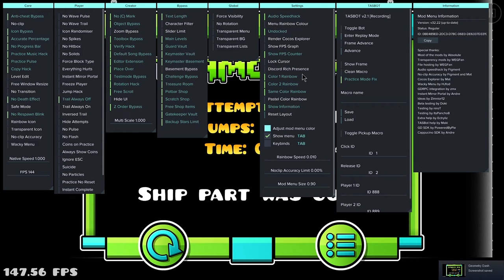Windy Landscape 100% (First Insane Demon)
100% Run: 24:00

Difficulty (IMO): Insane Demon

Enjoyment: 35/100

Attempts: 4004 (including other copies) (original level: 2667)

Opinion: This level is absolutely difficult. Doing a jump from a Lava Temple to Windy Landscape is a definite mistake that you should not replicate. This demon is not for players new to the Insane Demon difficulty range. I recommend to beat at least 5 Hard Demons before trying to lay a hand on this. This level is good, but holy shit is it hard.

"Anything Can Happen. Never limit yourself." -XVeteran 2021